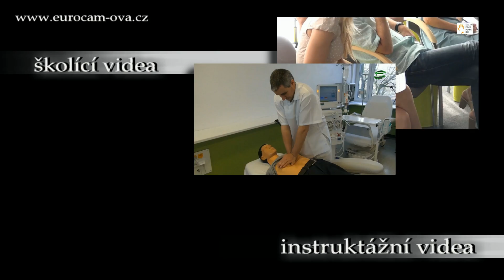EUROCAM-OVA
Eurocam-ova je česká firma sídlící v Ostravě poskytující své služby po celé České republice. Zabýváme se pořizováním foto a video záznamů v široké nabídce oborů a činností. Zejména se specializujeme na tvorbu videovizitek, svatebních videí a mnoho dalších společenských i soukromých akcí.  Záznamy jsou pořizovány vždy ve FullHD kvalitě.

Preferujeme spolehlivost a vstřícnost.  S námi se dohodnete na čemkoliv.